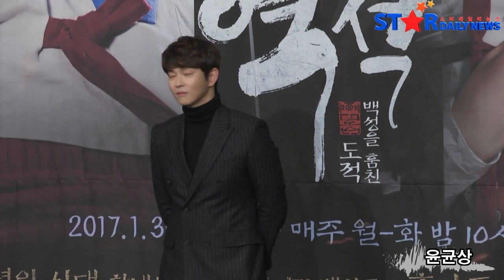[S영상] '역적' 김상중 '시청률을 논하는 건 의미 없다', 김지석-이하늬-윤균상-채수빈-김상중 포토타임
[스타데일리뉴스=주성현 기자] MBC 새 월화드라마 '역적: 백성을 훔친 도적'의 제작발표회가 25일 오후, 서울 마포구 MBC에서 열렸다.

이 자리에는 '역적'의 주역은 배우 윤균상, 채수빈, 김지석, 이하늬, 김상중이 참석했다.